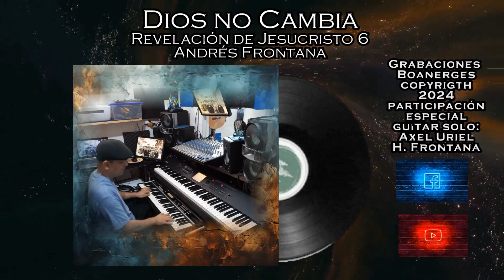Dios no cambia - Andres Frontana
Tema: Dios no Cambia
Albúm: Revelación de Jesucristo 6
Cantautor: Andrés Frontana
Grabaciones Boanerges México
Copyrigth 2024